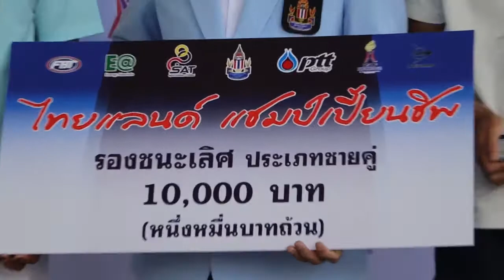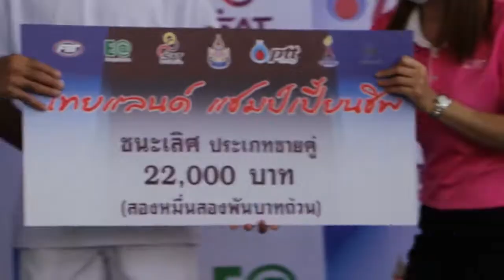ปรัชญา อิสโร/ฐานทัพ สุขสำราญ คว้าแชมป์ชายคู่ เทนนิสอาชีพ รายการ "ไทยแลนด์ แชมเปี้ยนชิพ 2021" (1)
การแข่งขันเทนนิสอาชีพ รายการ "ไทยแลนด์ แชมเปี้ยนชิพ 2021" ครั้งที่ 1 ชิงเงินรางวัลรวม 600,000 บาท พร้อมคะแนนสะสมอันดับประเทศไทย ที่ศูนย์พัฒนากีฬาเทนนิสแห่งชาติ เมืองทองธานี จัดขึ้นภายใต้มาตรการป้องกันโควิด-19 วันที่ 21 ก.พ.2564 ประเภทชายคู่ รอบชิงชนะเลิศ ฐานทัพ สุขสำราญ จากลพบุรี และ ปรัชญา อิสโร จากสงขลา คู่มือวางอันดับ 6 ของรายการพบกับ กฤติน โกยกุล จากพังงา และ ภวิชญ์ สอนหลักทรัพย์ จากระยอง คู่มือวางอันดับ 5 ของรายการ ปรากฏว่า ฐานทัพ และ ปรัชญา ได้การเล่นที่เข้าขากัน ทำให้เป็นฝ่ายชนะไป 2-1 เซต ด้วยสกอร์ 0-6, 6-4 และซูเปอร์ไทเบรก 10-6 ใช้เวลาในการแข่งขัน 1 ชั่วโมง 21 นาที ได้ครองแชมป์ประเภทชายคู่ รับเงินรางวัลร่วมกัน จำนวน 22,000 บาท พร้อมคะแนนสะสมอันดับประเทศไทย 220 คะแนน ส่วนคู่รองแชมป์รับเงินรางวัลร่วมกัน จำนวน 10,000 บาท พร้อมคะแนนสะสมอันดับประเทศไทย 140 คะแนน

หลังการแข่งขัน นายภูมิสรรค์ เสนีวงศ์ ณ อยุธยา อุปนายกสมาคมกีฬาลอนเทนนิสแห่งประเทศไทย ในพระบรมราชูปถัมภ์ ที่ปรึกษาและประธานคณะทำงานยุทธศาสตร์และนโยบาย รัฐมนตรีช่วยว่าการกระทรวงศึกษาธิการ ให้เกียรติเป็นประธานมอบรางวัลแก่นักกีฬาในประเภทคู่ด้วย

สำหรับการแข่งขันเทนนิสอาชีพ รายการ "ไทยแลนด์ แชมเปี้ยนชิพ 2021" จะจัดครั้งที่ 2 ต่อเนื่อง ในระหว่างวันที่ 22-28 ก.พ.2564 และมีการชิงเงินรางวัลรวม 600,000 บาท พร้อมคะแนนสะสมอันดับประเทศไทยเช่นกัน